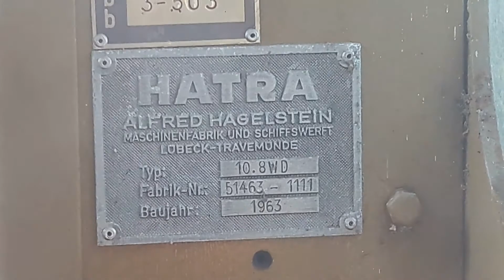Walze Hatra Typ 10.8 WD